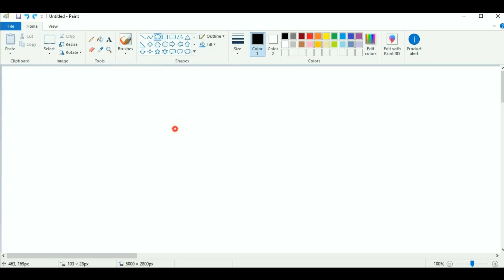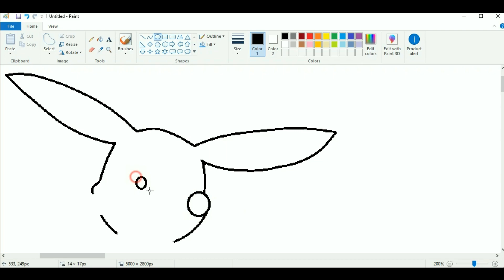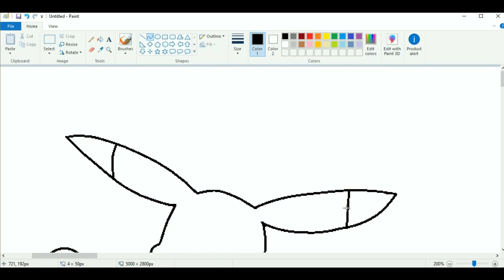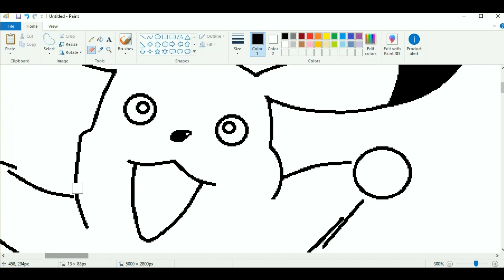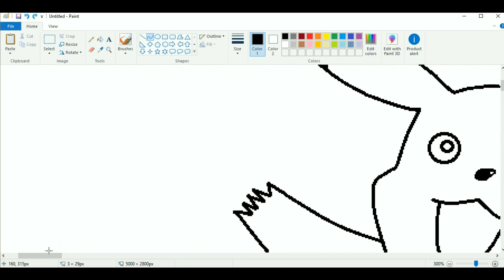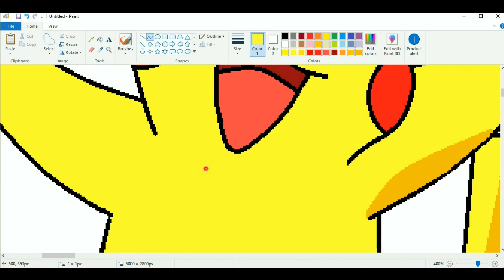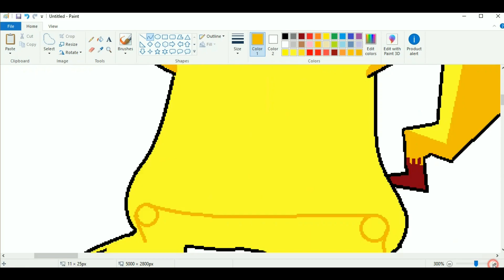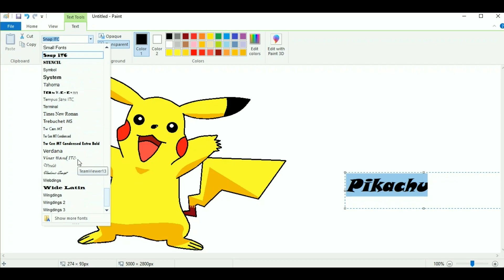#20 Tutorial Cara Menggambar Pikachu di Microsoft Paint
Menggambar Animasi Pikachu (POKEMON) di Microsoft Paint

ARTIS :
(1). SYAHIRAH VIRNA KHAIRUNNISA
(2). DYAH SEKAR AYU PRAMESTI
(3). NOVI AULIA ARISTA

semoga tayangan kami dapat bermanfaat dan dapat menambah ilmu pengetahuan serta wawasan kita semua.